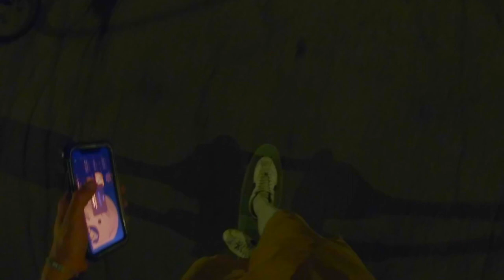Cragin Park, Chicago